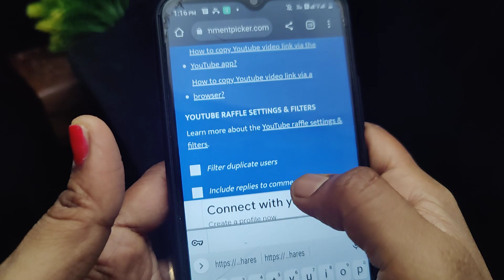1 கிராம் கோல்டு நகைகள் காம்போ 7010041418#fashion